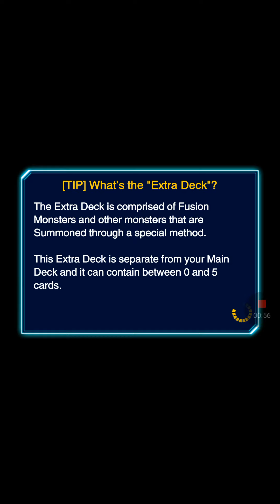Yu-Gi-Oh! Duel Links Let's Play 12